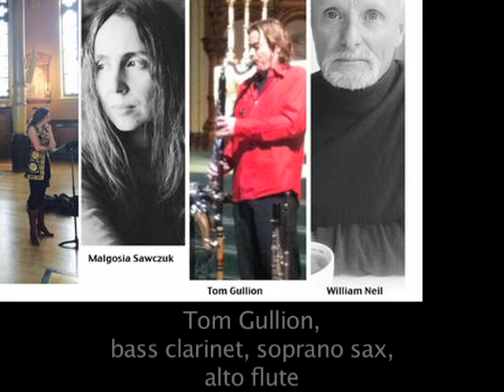William Grosvenor Neil: Project FourthStream: Out of Darkness Into Light (2015)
Mother,
Can you hear me
At lonely nights
When I touch an unending silence
Of Emptiness?

My thoughts
Like rough waves
Embrace you.

Mother,
Can you see my suffering
Older than the first sin
When my dreams
Darken over me?

My thoughts,
Violent in their hunger.
Yet, Trembling in anticipation
Of your first look.

Mother,
Do not cry over me.
Protect me.
In my blackness
Of complete despair.

My thoughts.
Swollen with desire.
When love suppresses dreams
And raffles blood
Every moment of silence
Is death to the one who loves,
But not to love.

Mother,
Give me the quiet music
Of your love.
A patient mouth.
Childish astonishment
Of your being.

I fall asleep. I wake up.
I pass the time. I pass the silence.
Your light fills the space
Of a broken world.

Mother,
I feel your presence
In darkness
I hear your
Voice.
William Neil, piano and digital acoustics
Josefien Stoppeleburg, soprano
Tom Gullion, bass clarinet, soprano sax, alto flute
April 11th, 2015 premiere performance, St Stanislaus Kostka Church in Chicago